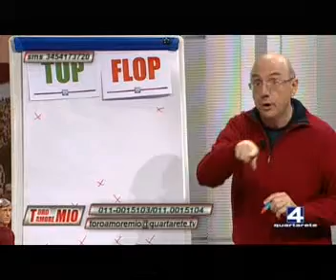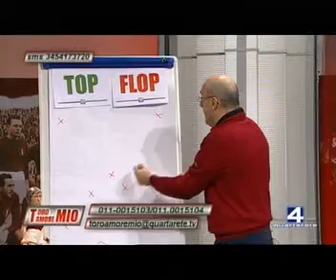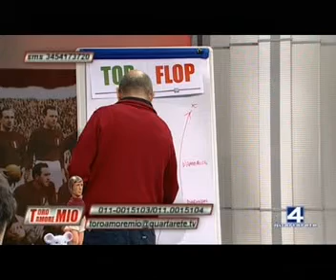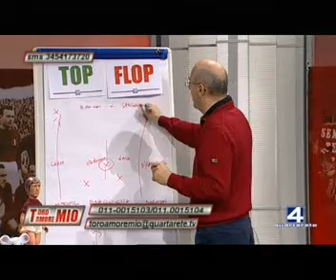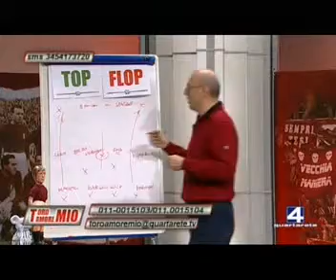04/12/12 - ToroAmoreMio (2^) - Trasmissione completa